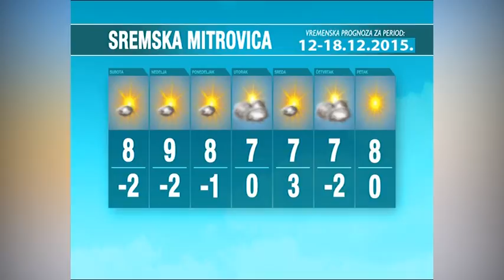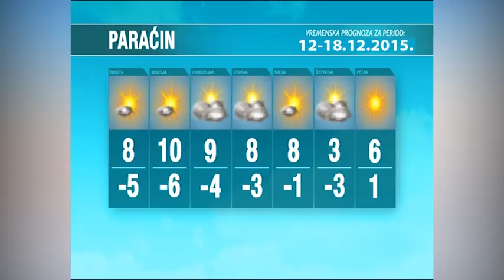Vremenska prognoza za period 12-18.12.2015.